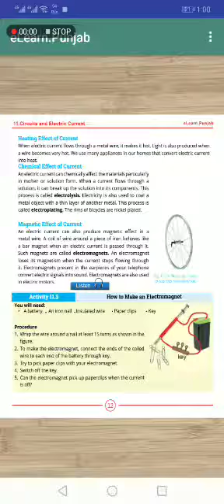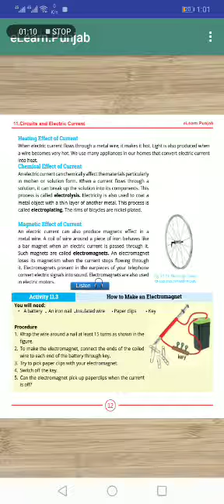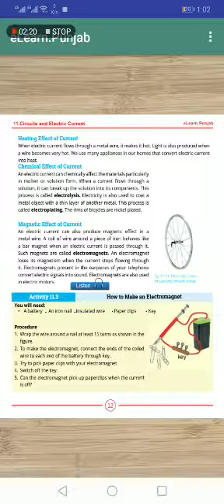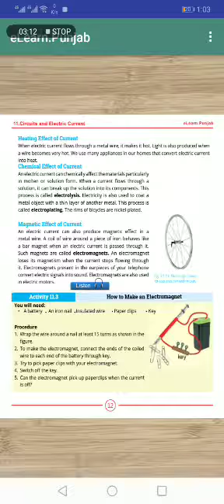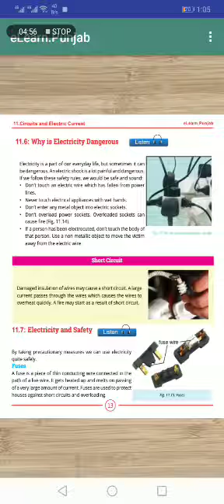7th class science